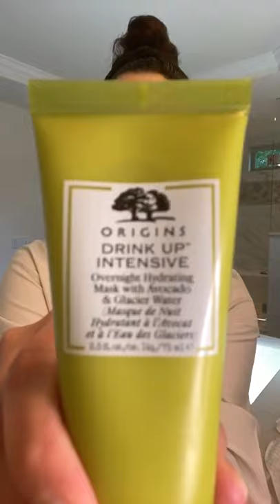Tips & Tricks | Origins Must Haves with Michelle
Skin Expert Michelle shares her favorite Origins products for her morning and evening skincare routines and some great skincare tips & tricks!